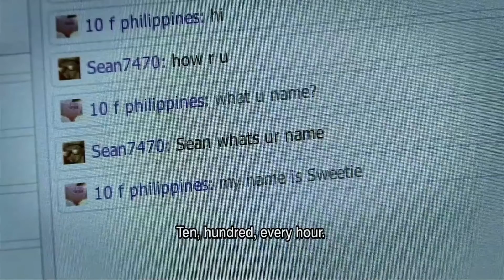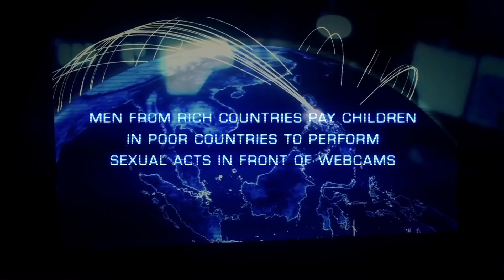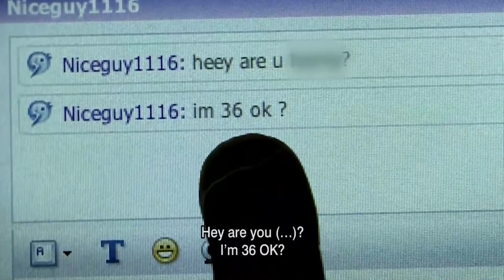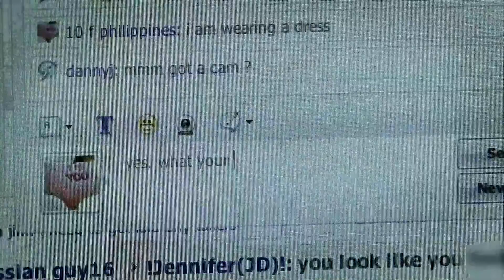Mark Woerde, Creator of Sweetie, at Most Contagious 2014